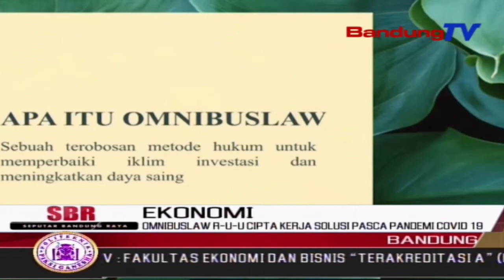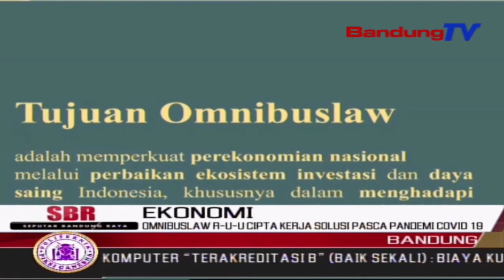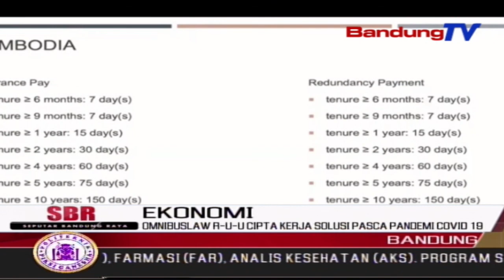Omnibuslaw RUU Cipta Kerja Solusi Pasca Pandemi Covid 19 | SBR | BANDUNGTV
SBR | BANDUNGTV | FARHAT MUMTAZ | Pro Kontra Penetapan Omnibuslaw RUU Cipta Kerja Hingga Kini Masih Menjadi Polemik Antara Pemerintah Bersama Kaum Buruh Di Tanah Air. Sementara Itu, Pakar Ekonomi Dan Pakar Ketenagakerjaan Menilai Penerapan Omnibuslaw RUU Cipta Kerja, Merupakan Solusi Tepat Di Masa Setelah Krisis, Dan Mengembalikan Fungsi Regulasi Sebagai Garis Pengaman Pasca Krisis, Akibat Covid 19.